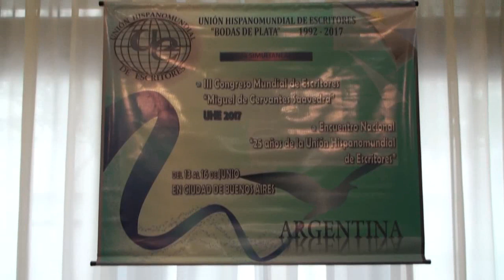Graciela Noemi Villaverde- Congreso UHE Buenos Aires- 2017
Graciela Noemi Villaverde, escritora, Congreso UHE Buenos Aires- 2017